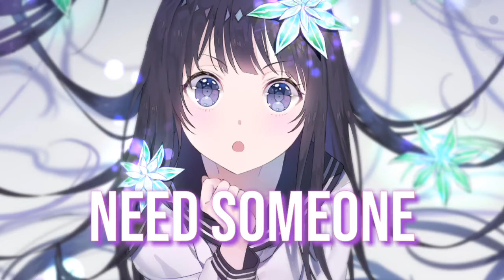Nightcore - Build A B*tch(Lyrics)